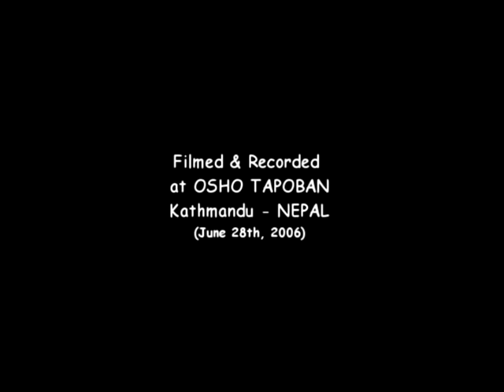Sangit Prats plays " David the Painter "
Sangit Prats plays his own composition for eight strings classical guitar called  " David the Painter ".
This guitar piece takes the form of a Taiwanese Folk Song and was composed in 2004 as a present for his Taiwanese friend David (Chang Chi Wei),a famous painter from Taipei.
(Recorded at Osho Tapoban in Kathmandu-Nepal 2006)